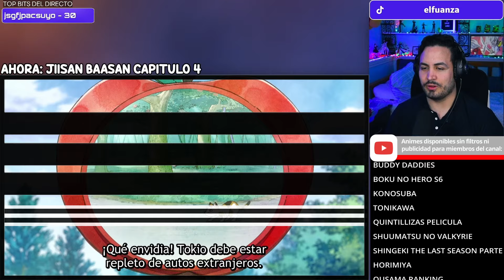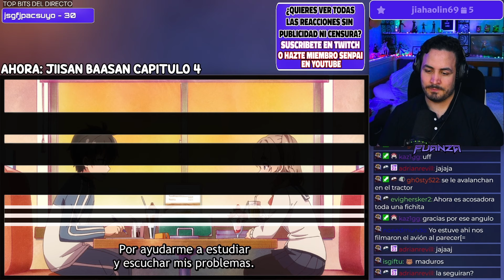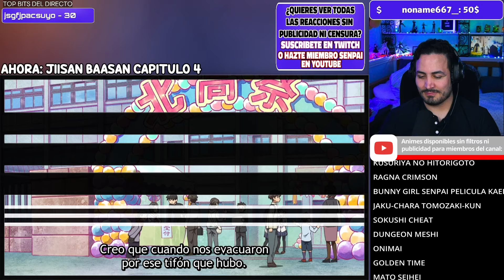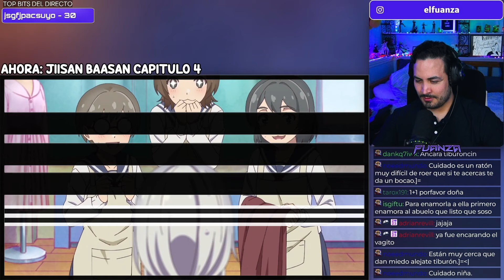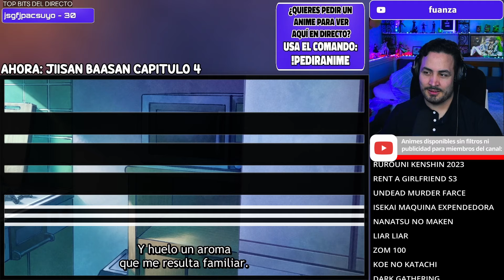😰¡¿QUÉ PASÓ CON LA ABUELITA?!👴👵Jiisan Baasan Wakagaeru Capitulo 4 REACCION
Hoooola Nakama, hoy les traigo el video de Jiisan Baasan Wakagaeru Capitulo 4 REACCION!

✦Timestamps✦

00:00 - Saludo y breves comentarios
00:29 - Jiisan Baasan Wakagaeru capitulo 4 reaccion
20:59 - Despedida